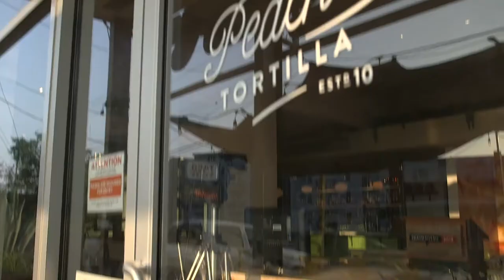Christian Remde: Filmmaker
"Stress is a thread that has run through much of my creative life."

Christian Remde at CreativeMornings Austin, August 2020. Free events like this one are hosted every month in dozens of cities. Discover hundreds of talks from the world's creative community